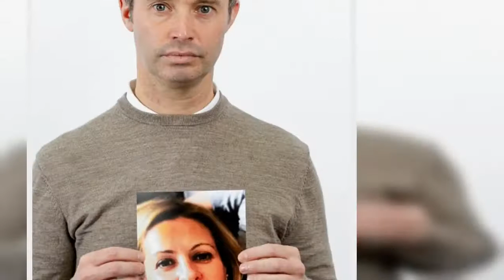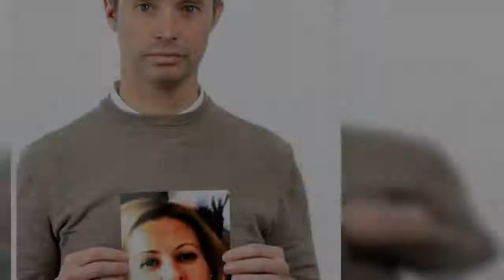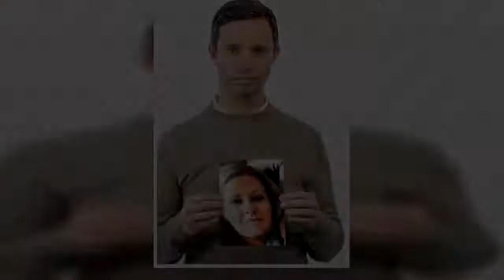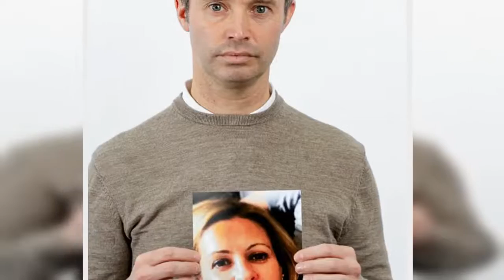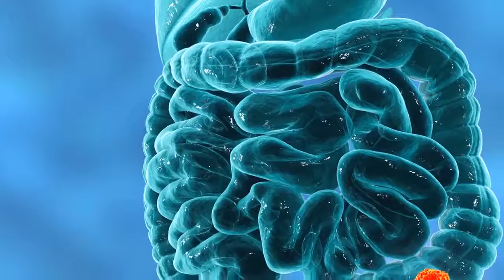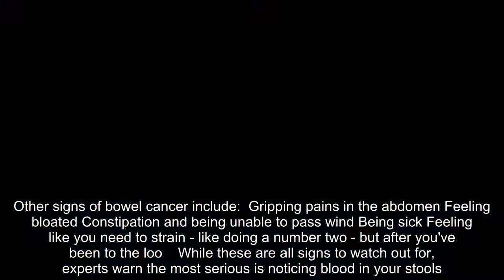Millions have no clue you CAN develop bowel cancer under the age of 50